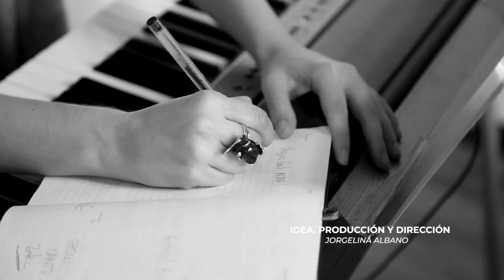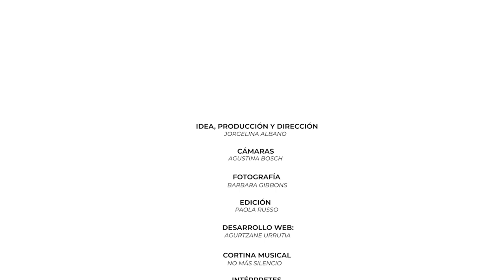SpinOff | Carolina Cayazzo - No todas nacimos para ser madres | Alabadas